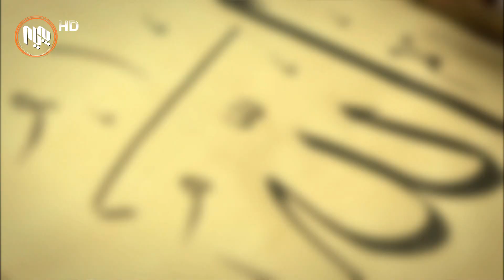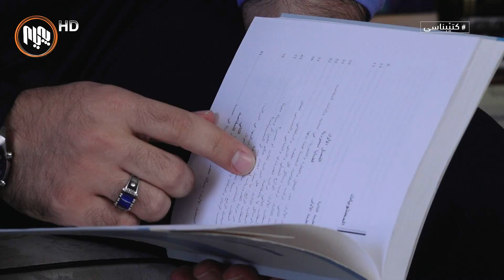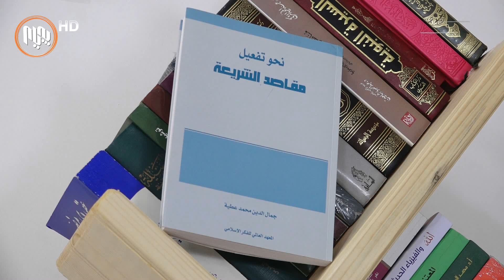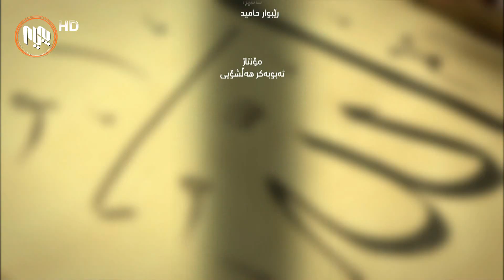كتێبناسی: له‌گه‌ڵ نزار شێخ له‌تیف